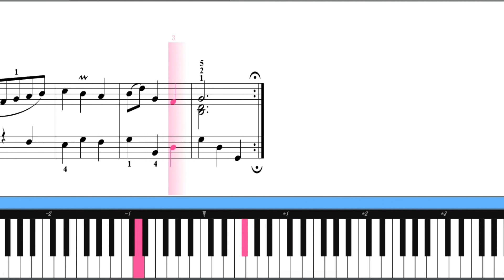バッハ メヌエットト長調 bwv.Anh.114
バッハ メヌエットト長調　ほとんどの方が、どこかで聴いた事がある可愛らしい名曲です。
ピアニスト小雨のレッスン動画URLです。